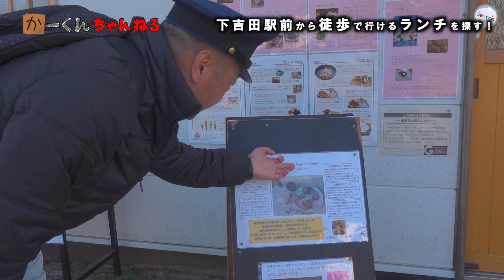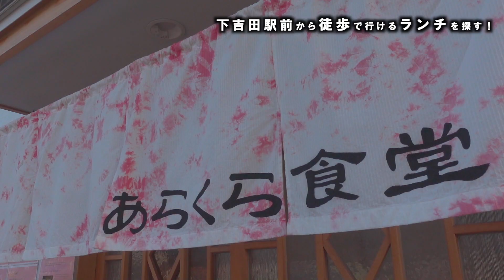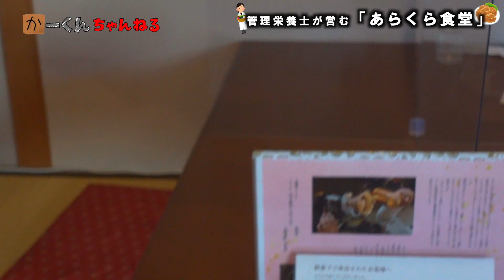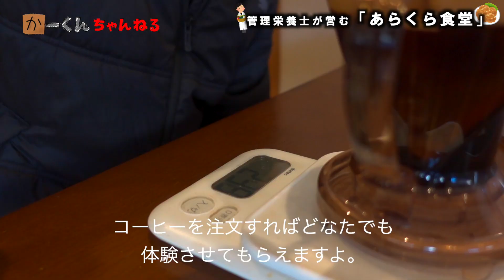【山梨県】「管理栄養士」が考えるヘルシーでおいしいランチ！富士急行線下吉田駅から徒歩1分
今回は富士急行線下吉田駅から徒歩1分で行ける「あらくら食堂」さんをご紹介します。
実は下吉田駅周辺は飲食店が少ないんです。駅近で探している方はぜひお立ち寄りください。
「管理栄養士」の林さんが作るヘルシーで美味しいご飯が食べられますよ。食材にもこだわり、出来るだけ地域の食材を使い「地産地消」を心がけているそうです。
アットホームな空間作りでとても居心地の良いお店です。
食に関する相談も気軽にしてくださいとの事なのでぜひお気軽にお立ち寄りしてみてはいかがでしょうか。

ぜひ皆さんも行ってみて下さい！

ご連絡は下記のアドレスにお願いします。

初めまして、しゃべるのは下手なんですけど、しゃべる事は好きな『かーくん』です。

今後も地元富士五湖を中心とした観光案内、オススメなグルメ、穴場スポットを紹介していきます。

【機材】
・iPhone11pro
・SONY ZV-1

【音源】
・Artlist